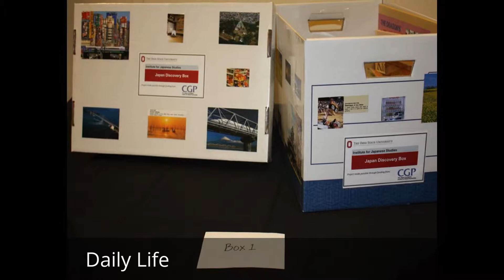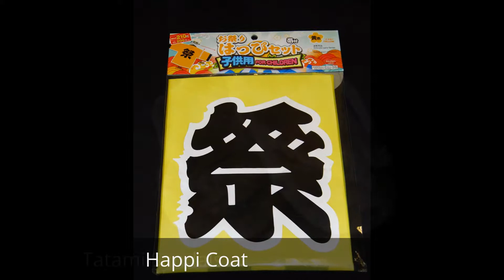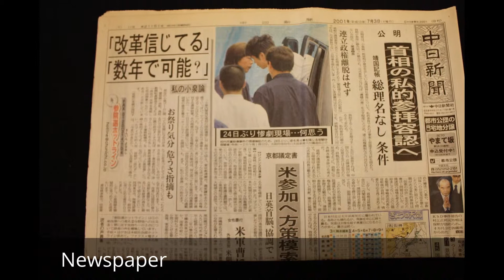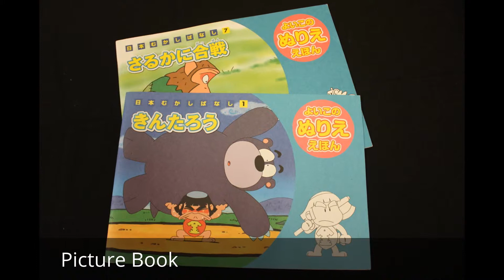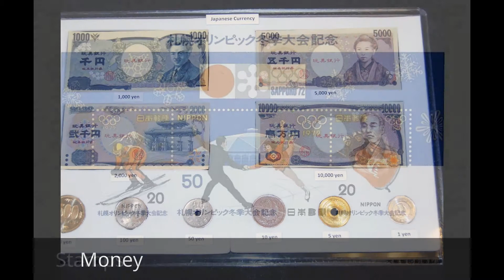Japan Discovery Box: Daily Life with Description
With Description